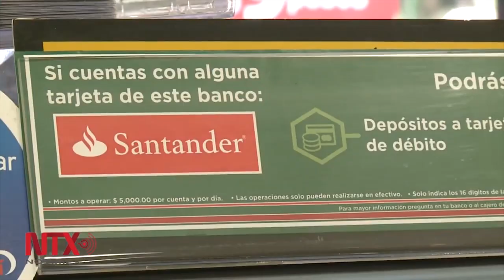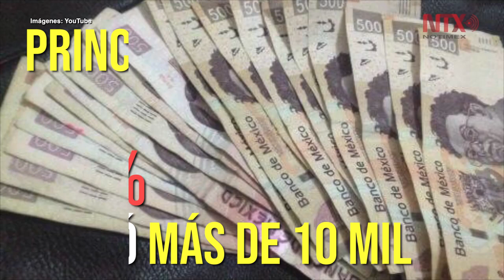Gastos básicos, los que más preocupan a los mexicanos en enero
Pagos de servicios como el agua, predial, impuestos, pago de algún crédito o préstamos, renovación del seguro del auto, la anualidad o saldo pendiente de las tarjetas de crédito, y colegiaturas son algunos de los gastos que preocupan a los mexicanos, una vez concluye la época decembrina.